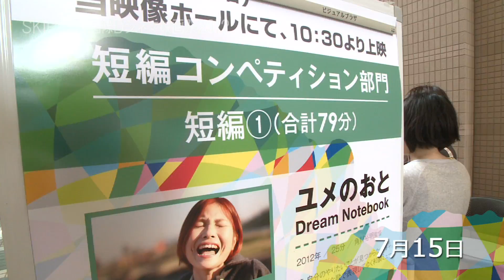7月15日/ＳＫＩPシティ国際Ｄシネマ映画祭2012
２日目7月1５日のダイジェスト映像です。
本日からコンペティション部門の上映が始まりました。